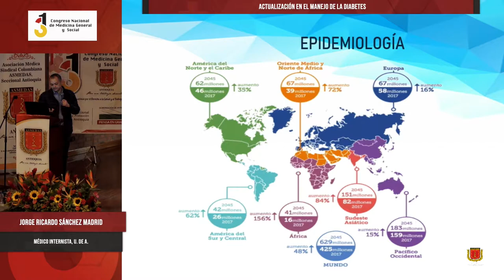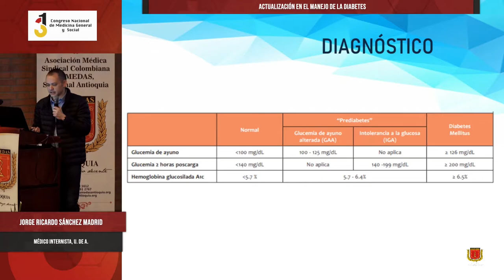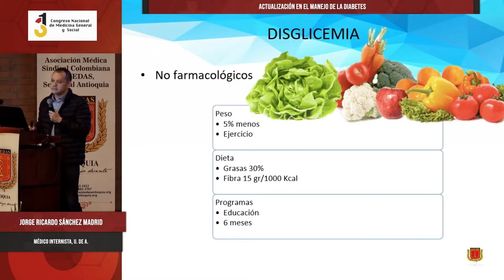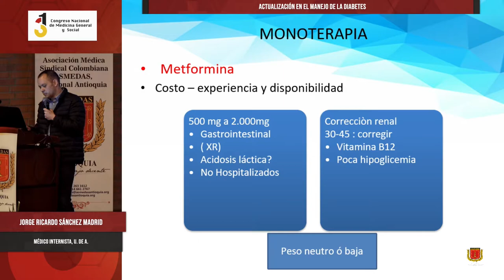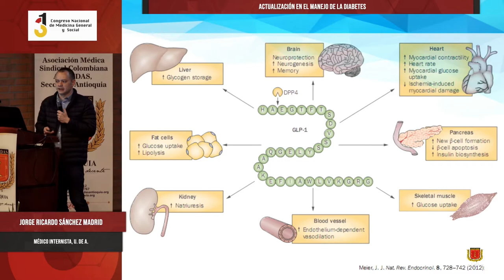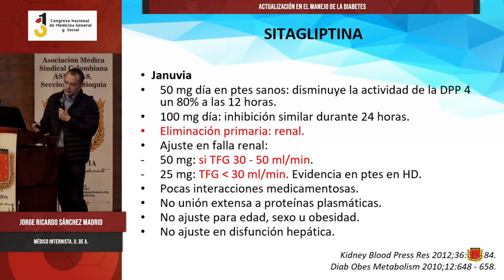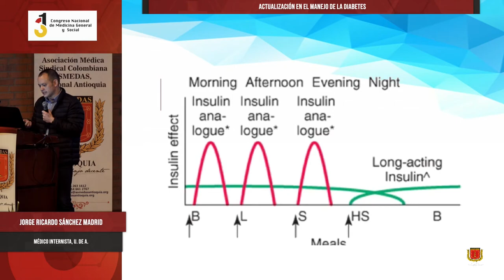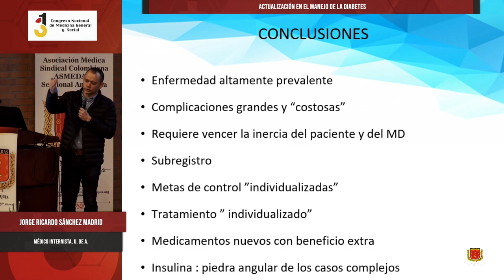Actualización en el Manejo de la Diabetes - Jorge Ricardo Sánchez Madrid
31º Congreso Nacional de Medicina General y Social,
Actualización en el Manejo de la Diabetes,
Jorge Ricardo Sánchez Madrid,
Médico Internista, U. de A.,

ASMEDAS Antioquia,